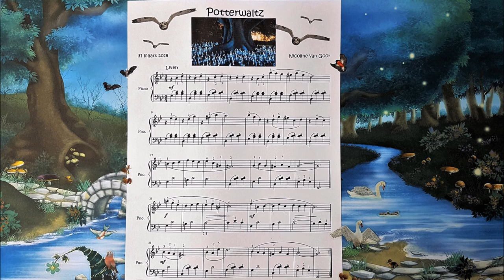Potterwaltz - Original piano composition + free sheet music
This is one of the first songs I composed for piano. When I finished the song (in 2012) the melody reminded me of the Harry Potter movie theme song. So that explaines the title.
Some time ago I tried to play the 2012-version and I noticed it was really hard to play, especially the left hand part. So I revised the song a little and now it's quite easy, even for beginner piano players. I can promise you: it's really fun to play this piece. It always makes me cheerful.

The sheet music of this piece is available for free. If the link to MuseScore is not working properly (maybe you can only see the score with a (free!) MuseScore account), I can send the score by email. Just let me know.

The picture on the sheet music (also used as thumbnail) is taken from the website Unsplash. The picture is made by Jay Ma. I guess it's a picture of luminous mushrooms, but I like to imagine these are fairies, dancing the Potter Waltz. The picture of the sheet music is made by my son!

I hope you will try to play this piece on the piano. And maybe pianoteachers can use it for their students. If so: good luck and have fun!